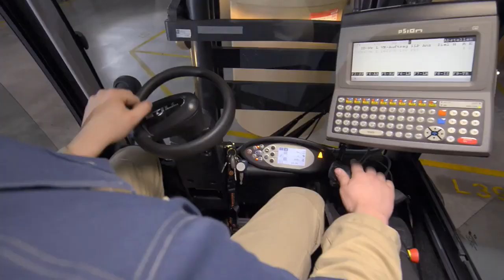Distributor Forklift STILL & CLARK RX60 60/80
STILL Counter Balance 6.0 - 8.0 ton RX60-60/80 sangat tangguh untuk digunakan 3 shift,  performa nya sangat membantu efektifitas pekerjaan dalam bisnis di customer - customer kami.

For further information please call :
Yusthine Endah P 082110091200